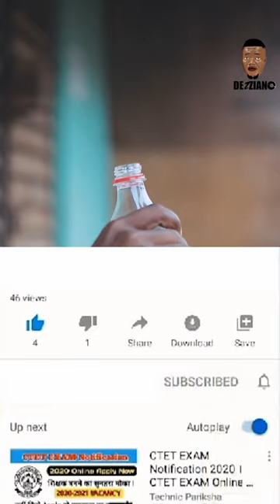WORLD BEST MAGIC DRINK | OGB RECENT | OFFICER WOOS | DEZZIANO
SPIRITUAL CORN | OGB RECENT | REMOTE | DEZZIANO
ABI YOU WAN COLLECT? OGB RECENT | REMOTE | DEZZIANO
COMMON MISTAKES HERBALIST DO | OGB RECENT | REMOTE | DEZZIANO
TESTING | BRODA NEW BRODA SHAGGI COMEDY VIDEO